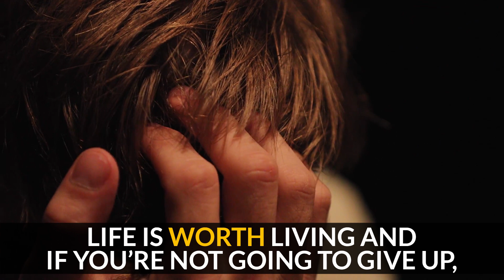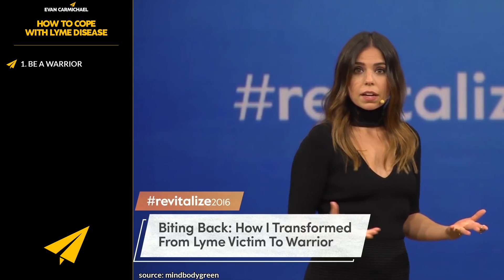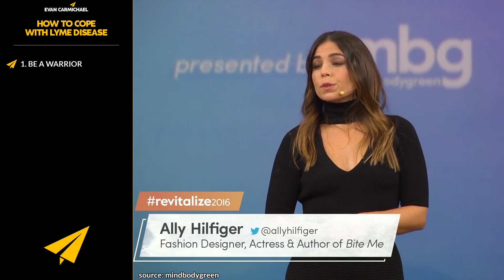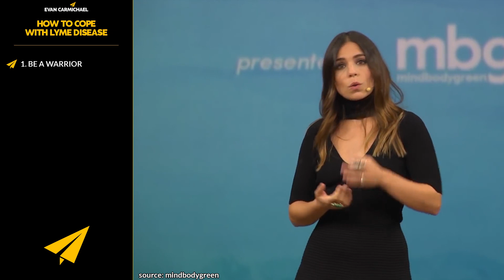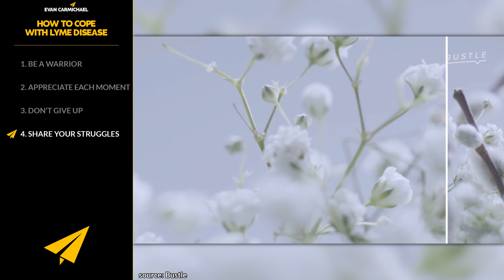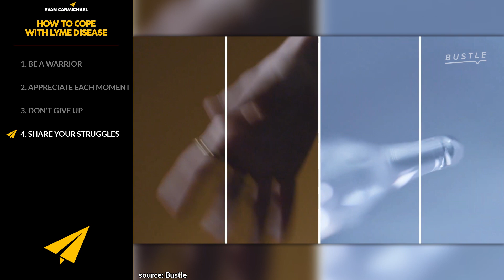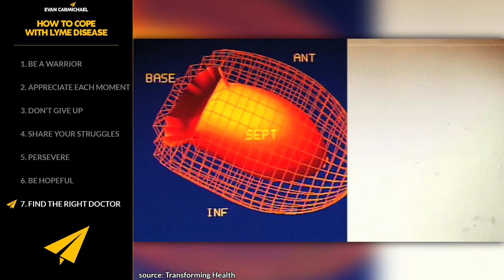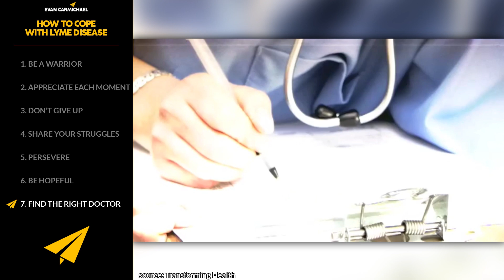How to Cope With Lyme Disease (Symptoms & Strategies to Tackle the Illness)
In today’s video learn how to cope with lyme disease! You'll get expert advice on how to Be a warrior, Appreciate each moment, Not give up, Share your struggles, Persevere, Be hopeful, Find the right doctor, and Seek treatment sooner.

Much love,
Evan